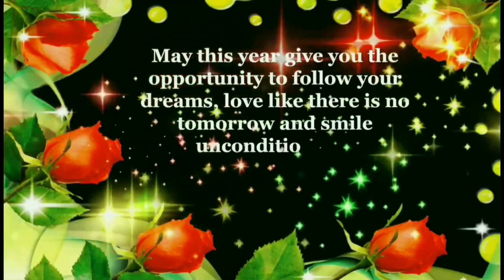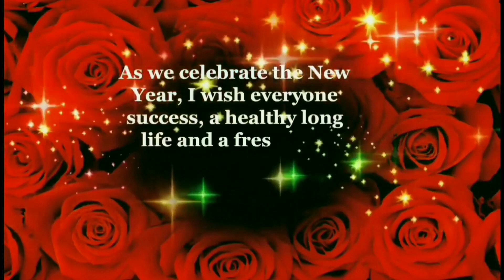HAPPY NEW YEAR WHATSAPP STATUS-HAPPY NEW YEAR 2024-HAPPY NEW YEAR QUOTES WISHES GREETINGS MESSAGES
happy new year 4k video
happy new year hd video
happy new year wallpaper